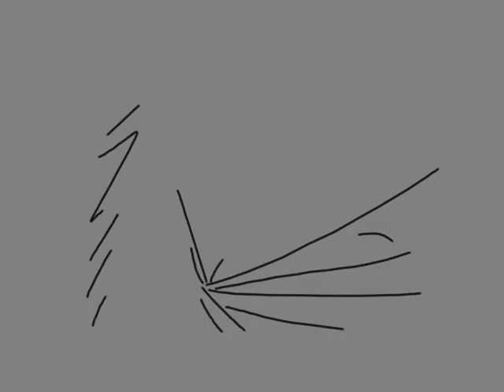Archive Opening Sequence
to pad for time for you waiting on episode 4, I will upload the opening and ending sequence files.

episode 4 is coming... slowly lol